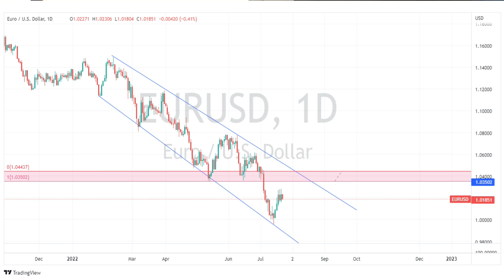FX Commentary - Euro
The ECB surprised most analysts with a 50bp hike, after an initial rally the EUR has faded, GO Markets head of research gives his view of present and possible future price movement.